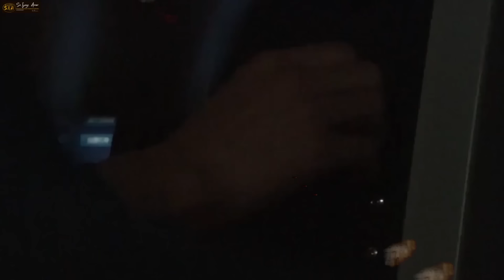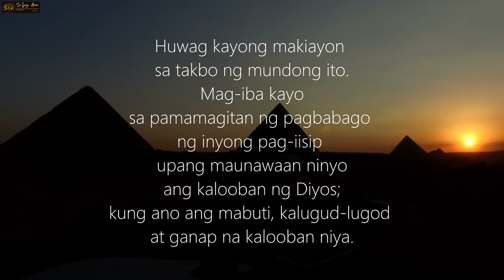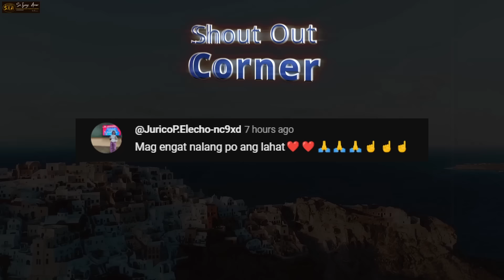BAKBAKAN NA! Kahit Anong Oras Puputok Na Ang PINAKA-MALAKING GIYERA Sa Kasaysayan Ng Mundo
❤️Mateo 24:6-7❤️
6 Maririnig na ninyo ang mga digmaan at mga bali-balita ng mga digmaan. Ngunit huwag kayong mabalisa sapagkat ang mga bagay na ito ay kinakailangang mangyari, ngunit hindi pa ito ang wakas. 7 Ito ay sapagkat babangon ang isang bansa laban sa isang bansa at babangon ang isang paghahari laban sa isang paghahari. Magkakaroon ng mga taggutom, at mga salot at mga lindol sa iba’t ibang dako.